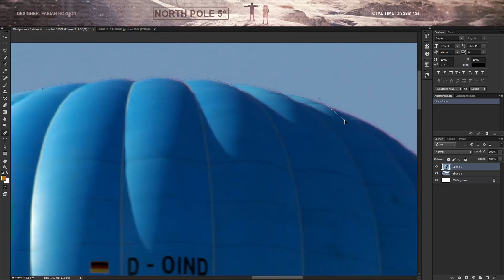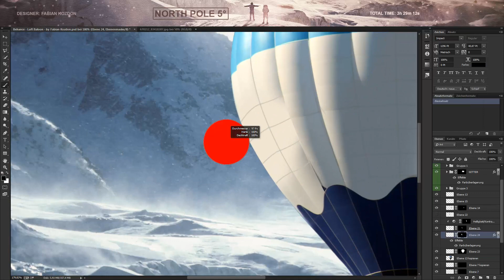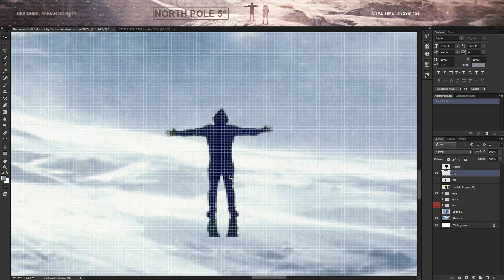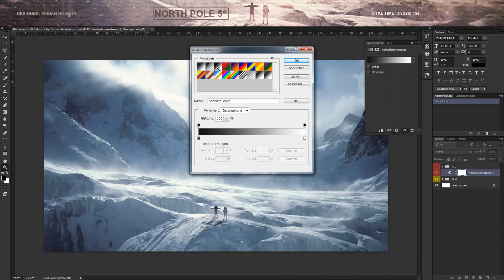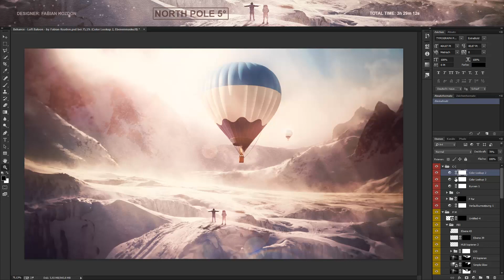North Pole 5° - Adobe Photoshop CC Photo Manipulation - by Fabian Kozdon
Designer: Fabian Kozdon

Total Time: 3h 29m 12s